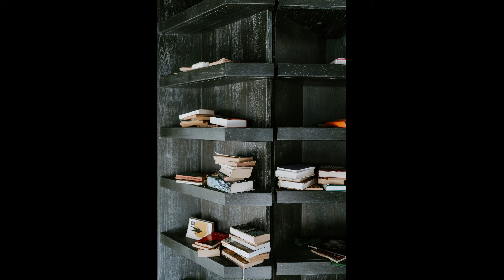New Background Music 2021 Free Background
Hey guys back again with the New Background Music 2021. There is a bunch of lists on Best free background music. But today you gonna listen top most popular background music's. which you can use as your background music & of course you can monetize your videos using these music's.

Thanks to everyone who was a part of today's video. You can find these awesome people below for more amazing background music's or best background music.

Background Music
New Background Music 2021